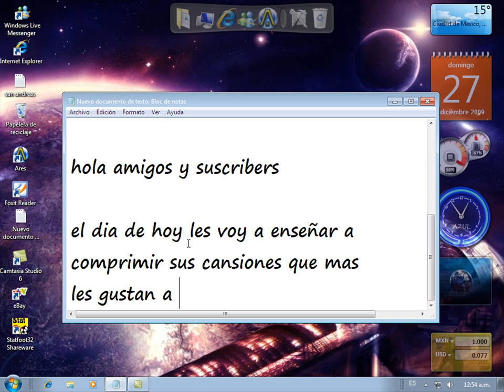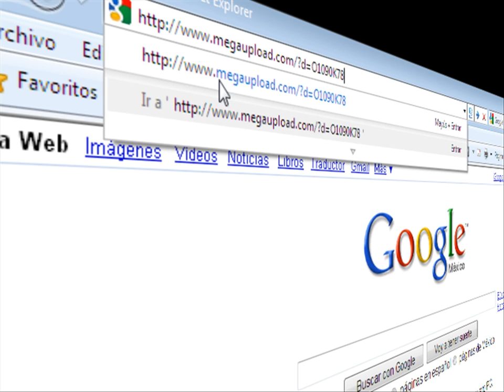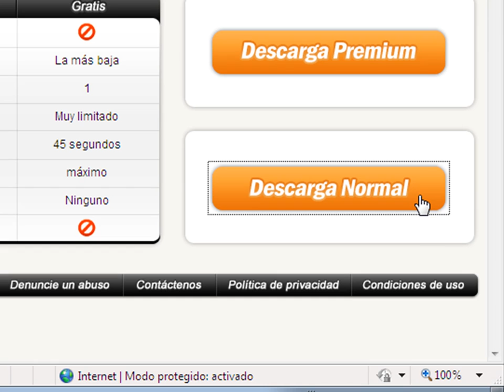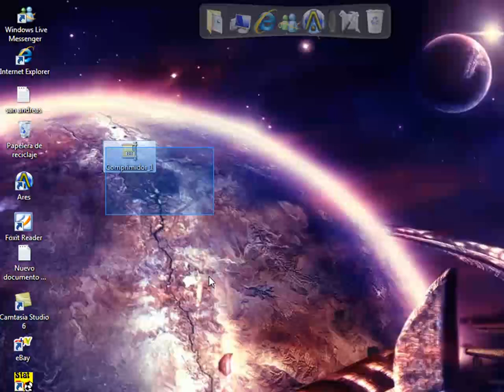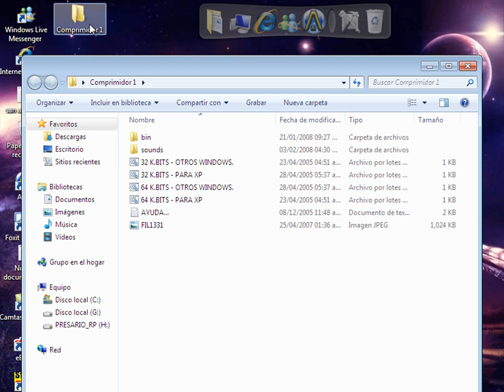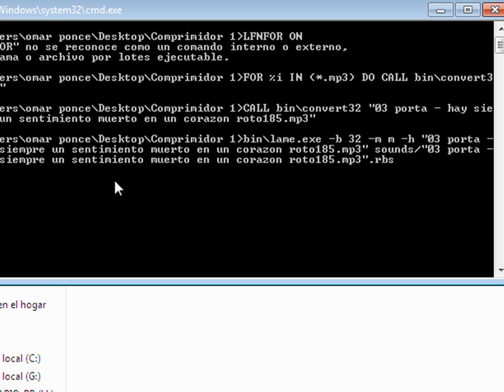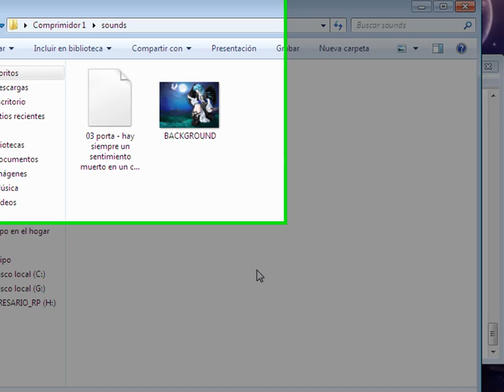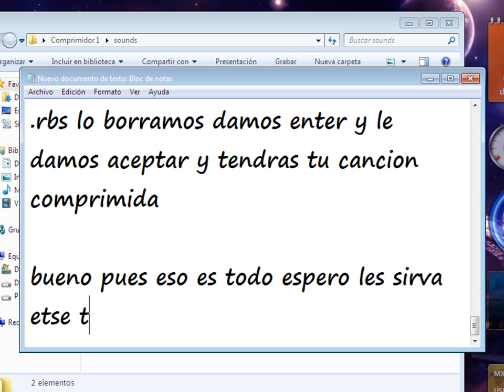como comprimir musica mp3 para que pese menos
este es el linck del programa

como comprimir una o varias cnsiones en poco tamaño hasta en menos de  1mb
el programa no es instalable es portable
y sirve de maravilla
si tienen alguna duda no olviden comentar
y yo con gusto
les respondere sus dudas

feliz año¡¡¡¡¡